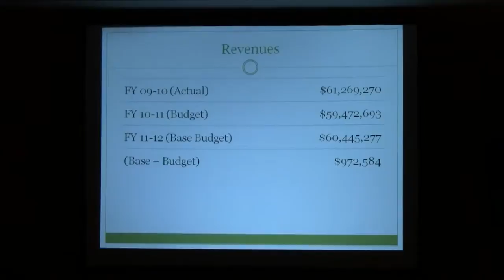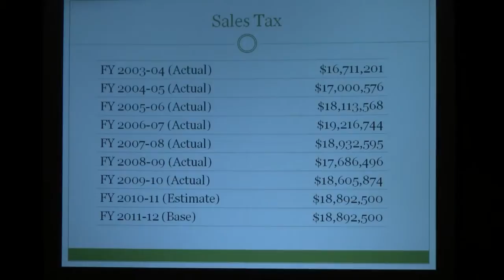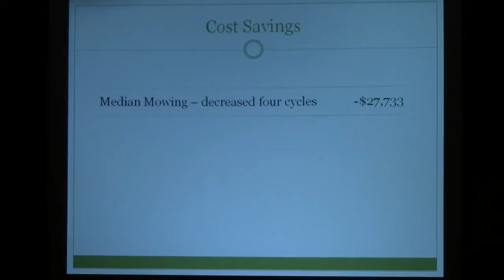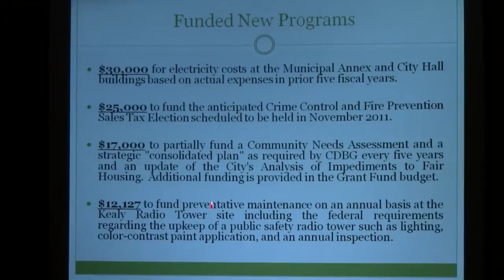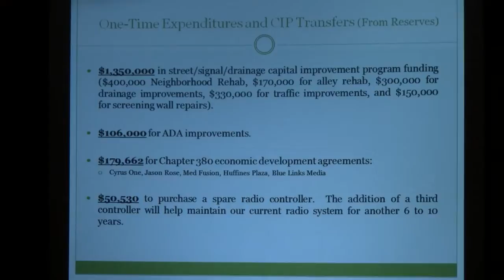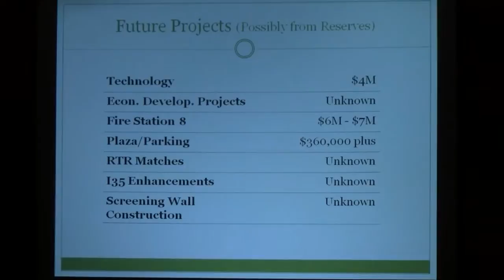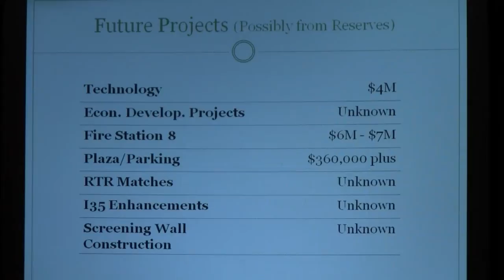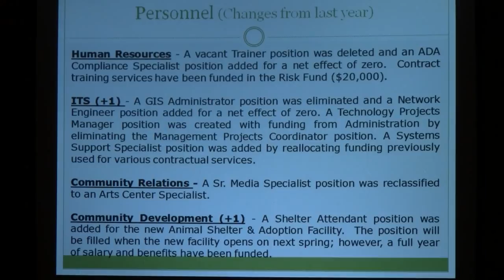City of Lewisville 2011-12 Budget Hearing - 8/13/2011 - Segment 2